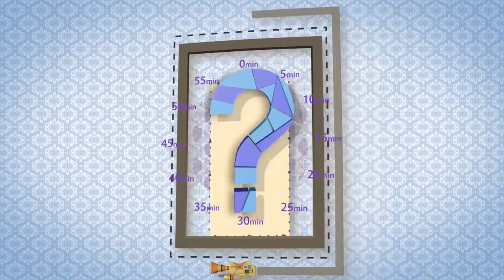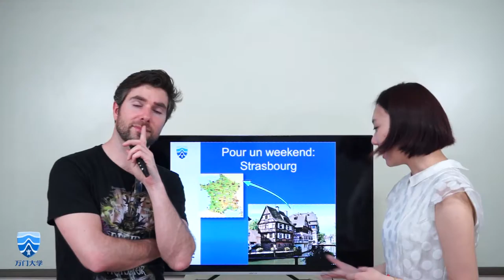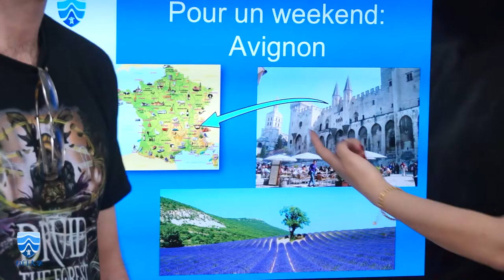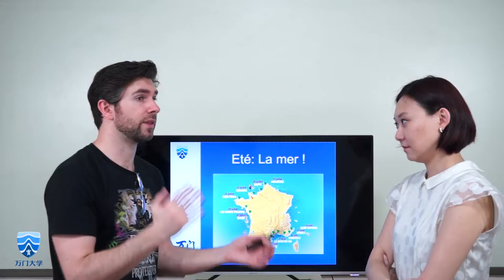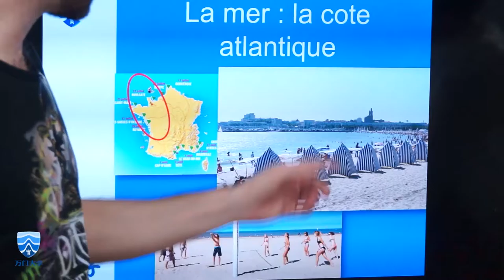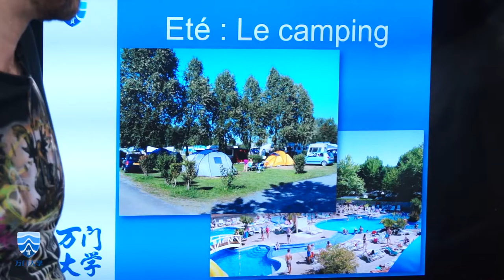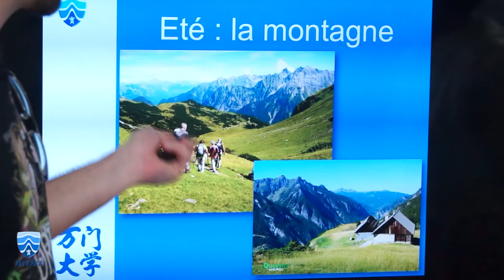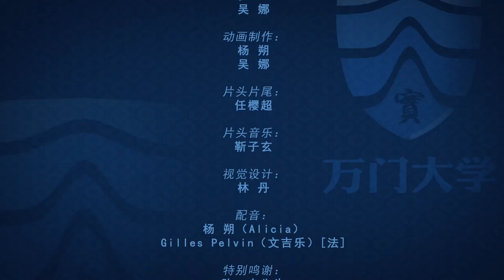【万门大学】法语初级上28 task2